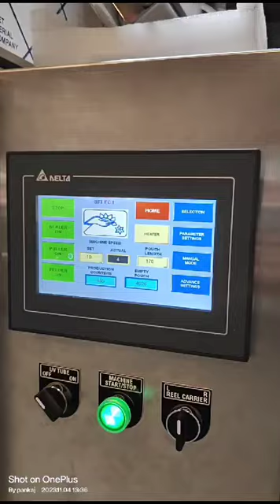packing machine for packing namkine 8625052552(2)